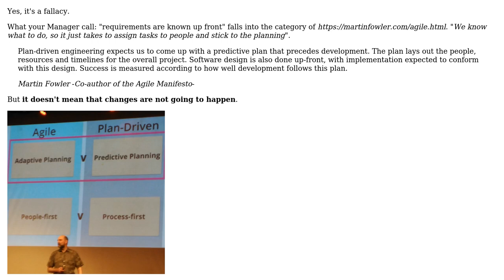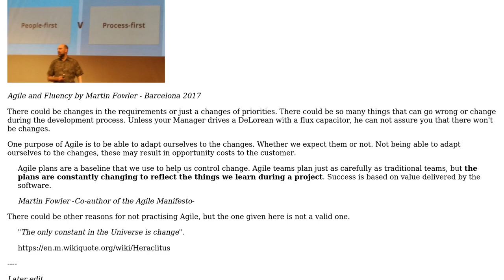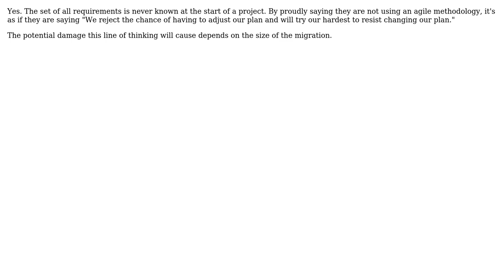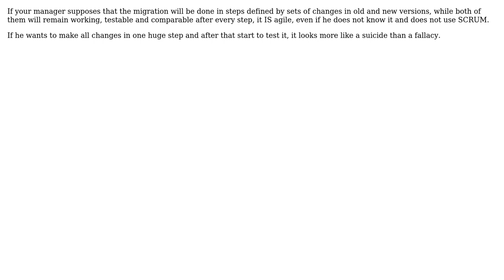Is it a fallacy to say that system migrations don't suit an agile methodology as the...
Software Engineering: Is it a fallacy to say that system migrations don't suit an agile methodology as the requirements are known up front?

With thanks & praise to God, and with thanks to the many people who have made this project possible! | Content (except music & images) licensed under CC BY-SA | Music | Images & others | With thanks to user Martin Maat user Laiv user John Wu user hawkeye user Gangnus user binskits and the Stack Exchange Network Trademarks are property of their respective owners. You are responsible for your own actions.